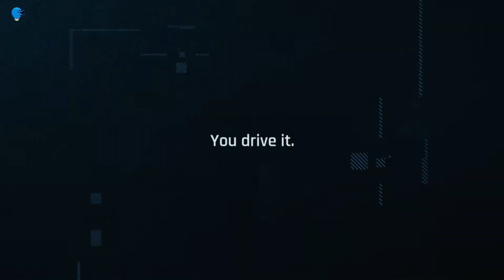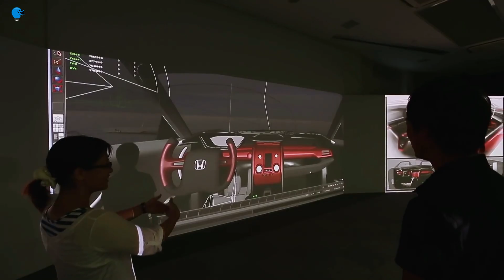10 Future Sport Cars That Will Blow Your Mind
Top 10 Future Luxury Sport Racing Cars In The World
10 Future Sport Cars That Will Blow Your Mind

00:00- Intro
00:23- Ferrari Vision Gran Turismo
01:744- MH2 Matador
02:59- Porsche Vision Gran Turismo
04:09- Jaguar Vision Gran Turismo GT7
05:15- Audi e-tron Vision Gran Turismo
06:50- Jaguar Vision Gran Turismo Coupé
08:09- Suzuki Vision Gran Turismo
09:31- Honda Sports Vision Gran Turismo
10:37- Peugeot L750R HYbrid Vision Gran Turismo
11:48- IsoRivolta Zagato Vision Gran Turismo